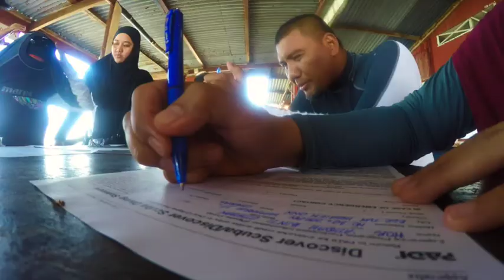Diving Mabul world class dive destination by Scuba Jeff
Mabul known by top 10 world class diving destination. we offering budget place to stay . . wasp 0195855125 . Skype "scubajeffsipadan1" .